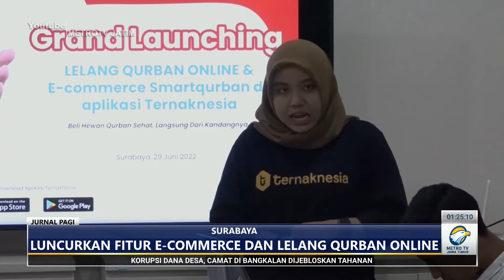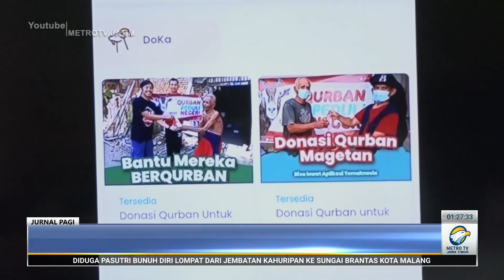Belanja Hewan Kurban Online